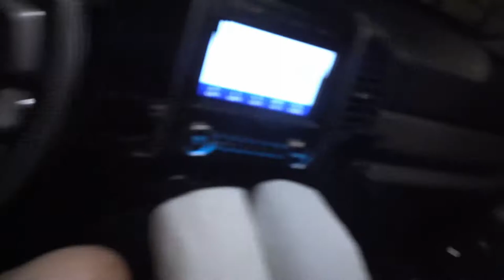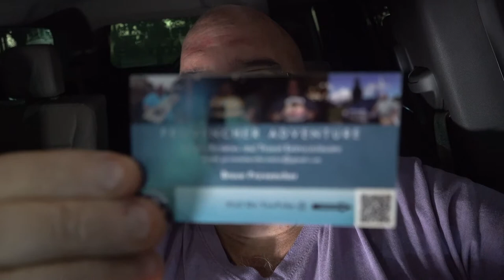PA204 Pizzeria DaVinci Deep River CT